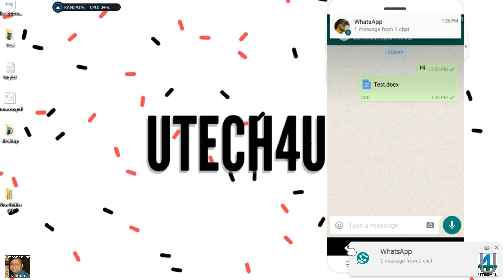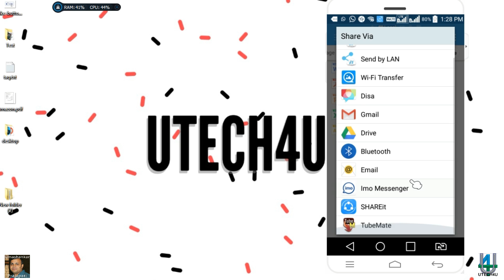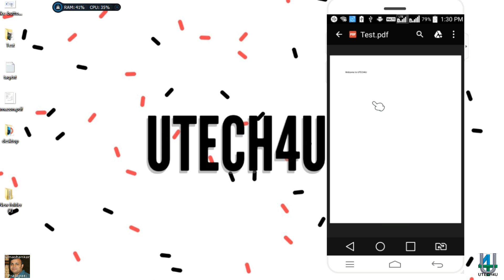How send or share word, excel, powerpoint, PDF & Text file through official Whatsapp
Welcome to UTECH4U

Now you can send word excel powerpoint PDF & Text file through official Whatsapp. Whatsapp has not anounce about this update. But it is working fine.